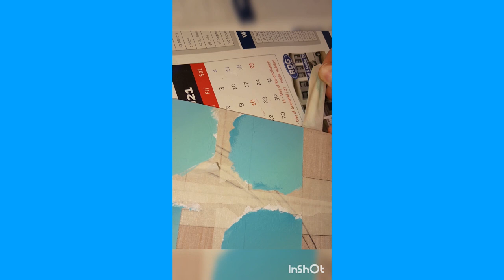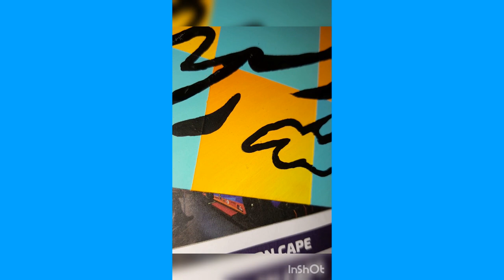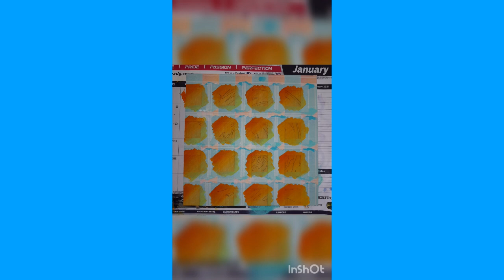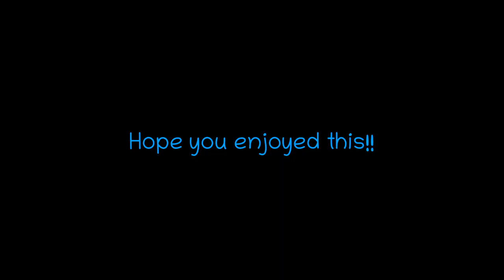Silhouette Wave Chessboard Artwork: Satisfying Tape Peeling Compilation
It's silent for a reason...

To those who don't listen to music, don't enjoy ASMR or simply don't want sounds in the background, this video was made especially for you. I hope you like it! :)